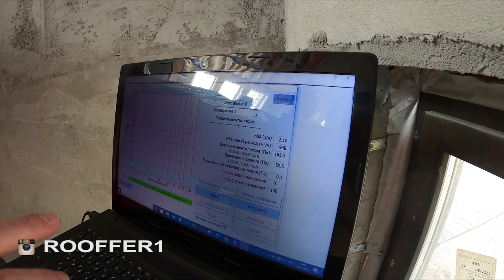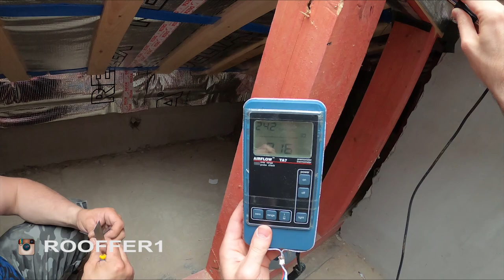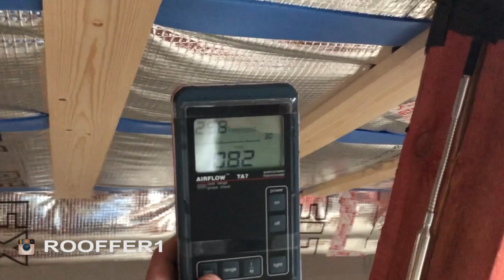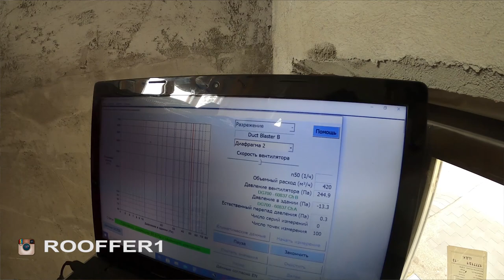Аэродверь. Проверка монтажа пароизоляции.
При утеплении мансардной кровли, необходимо смонтировать пароизоляционную пленку, с обязательной проклейкой всех стыков, примыканий. Проклейка делается для создания герметичного слоя, который будет защищать конструкцию от попадания в него водяного пара, конвективным образом. как говорят инженеры, в один непроклеинный погонный метр пароизоляции, в сутки может попадать до 360 грамм. водяного пара.
Но герметичная проклейка пароизоляции - это не простая задача, существует большое кол-во различных узлов и нюансов, которое требует профессионального подхода и профессиональных материалов.
Для проверки качества монтажа пароизоляционной пленки, для проверки герметичности оболочки зданий, существует тест - Блоудор тест или аэродверью. с помощью аэродвери, создается перепад давления в 50 паскалей и через не герметичные места, начинает попадать воздух с улицы в помещение. Как раз этим способом нашу работу проверял Институт пассивного дома. Что полуцчилось в конечном результате, вы узнаете посмотрев этот ролик.